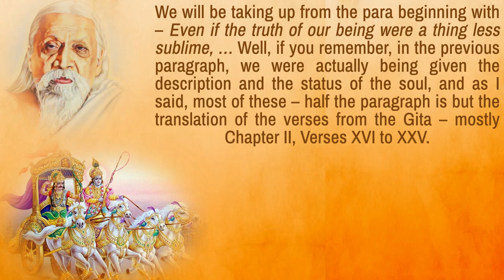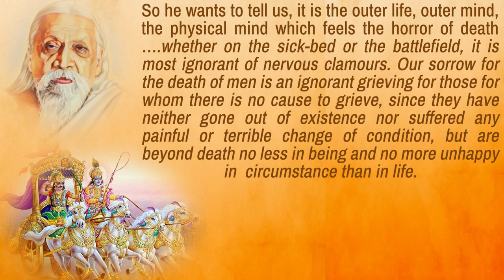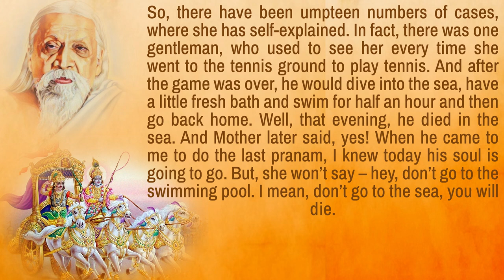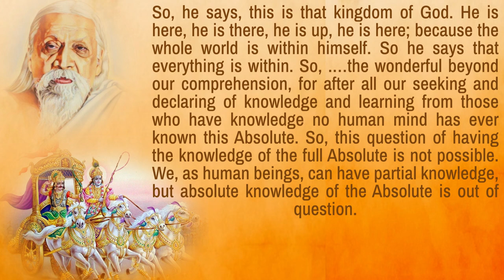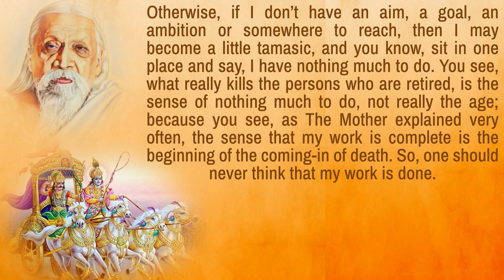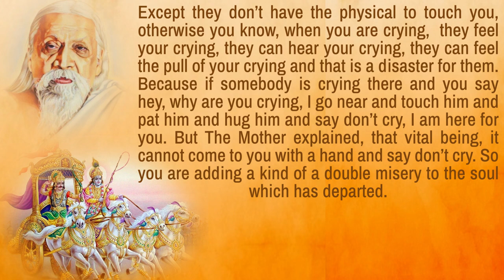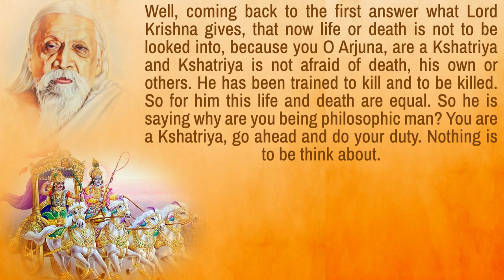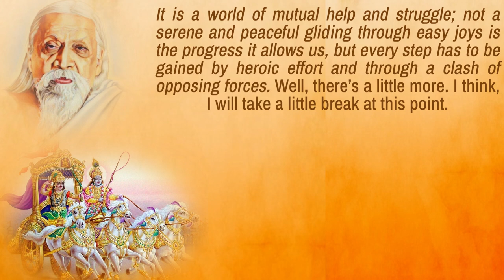Talks on Sri Aurobindo's "Essays on The Gita" by Dr Ananda Reddy - Chapter 7 - Part 5 (17-02-08)